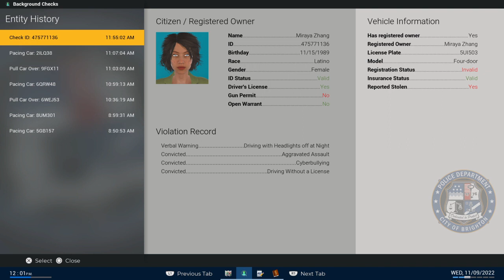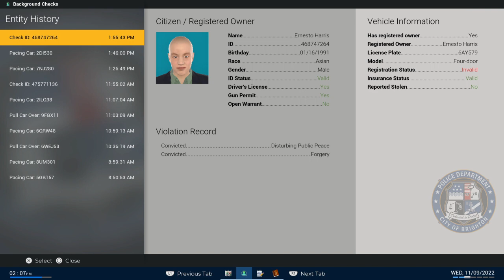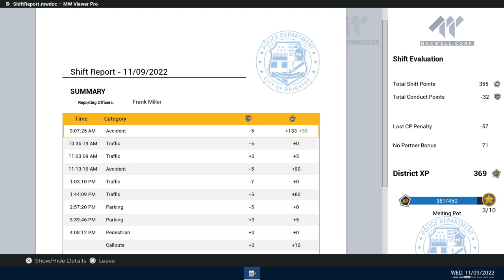Police Simulator: Patrol Officers. Frank Miller Episode 3 marjor wreak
Frank Miller 3nd day on the job. Squad Car   Car wreckes, ignoring stop lights, failure to use turning Signal, and more Frank Miller learing the ropes in a car might not end so well.